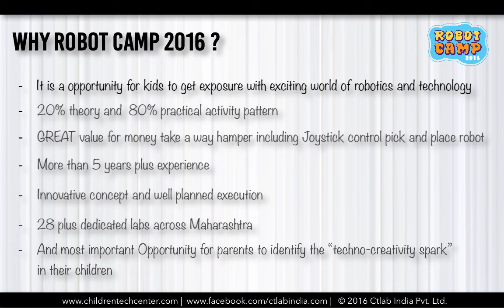Robot Camp 2016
Robot Camp 2016 - 5 Days Hands-on workshop for school kids, It is a ‘learn with fun’ program in Robotics and Electronics designed specifically for the school kids in the age-group 8 to 15.

VENUE - Thane | Mumbai | Vile parle | Kandiwali | Mulund | Dombiwali | Kalyan | Kharghar | Pune - Pimpri Chinchwad | Pune - Tingre Nagar | Kolhapur | Jalgav | Bhusawal | Satara